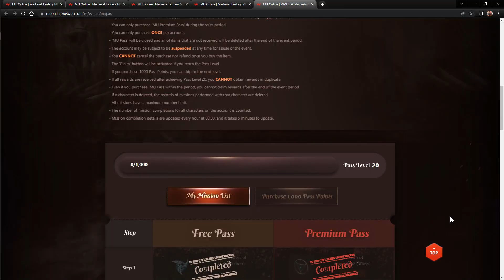Mu Online: Análisis Serio📈 - Mu Premium Pass ¿Vale la pena la inversión?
¿Valdrá la pena comprar el MU PREMIUM PASS? un evento que esta a días de finalizar. Existen actualmente varios pack de leveo, pero nunca está demás analizar si conviene o no.
Este análisis es simple y te describe el valor de los ítems en wcoins.

0:00 Intro
0:20 Free Pass
0:42 Premium Pass
1:08 Conclusión
1:22 Reclamando los premios

Webzen game content and materials are trademarks and copyrights of Webzen Inc., and its Licensors and used with permission.